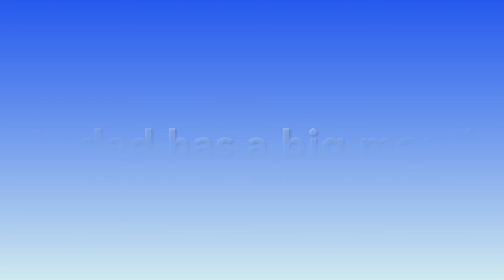set 2 writing ou